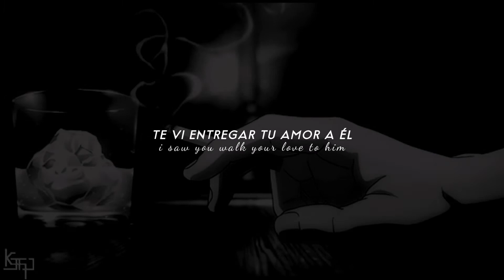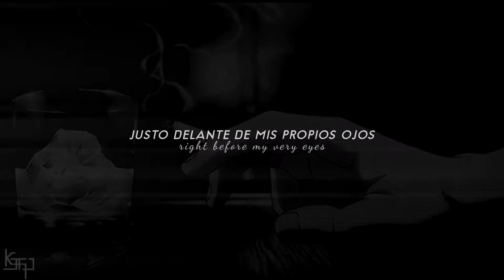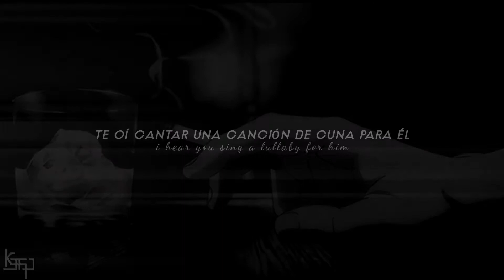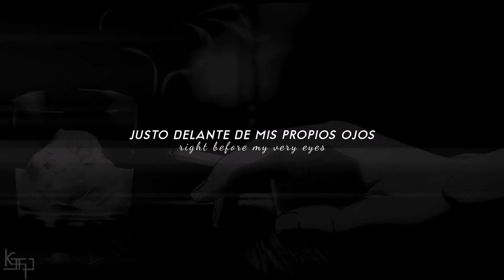Vargas Blues Band - Do You Believe In Love? [Sub. español]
𝘐  𝘴 𝘢 𝘸  𝘢 𝘭 𝘭  𝘰 𝘧  𝘰 𝘶 𝘳  𝘴 𝘵 𝘢 𝘳 𝘴  𝘨 𝘰  𝘥 𝘢 𝘳 𝘬

Right before my very eyes
I saw you walk your love to him
I heard you sing a lullaby for him

So tell me, tel me, tell me, tell me

I watched you making love behind my back

I watched the tide drag you both afar
I saw all of our stars go dark